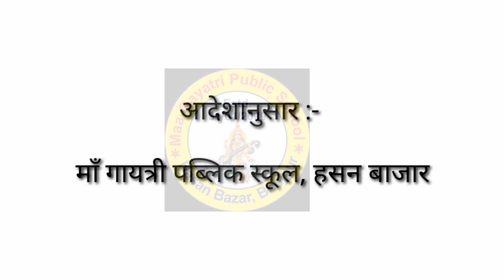आवश्यक सूचना //Notice // मकर संक्रांति की छट्टी // Makar Sankranti //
Address :-